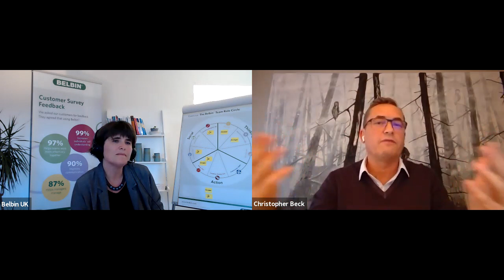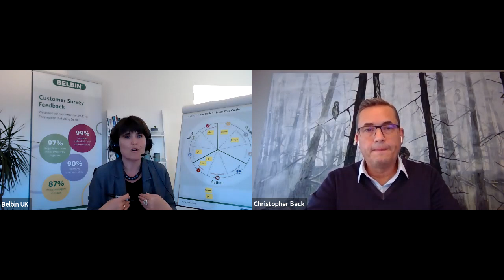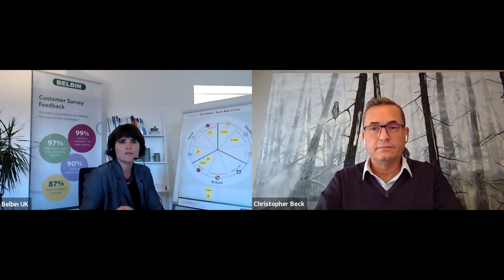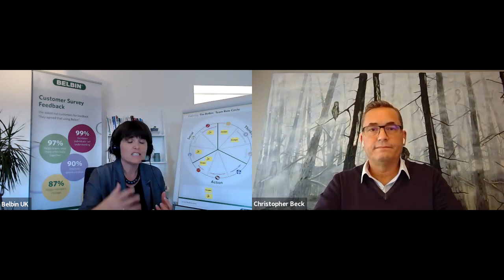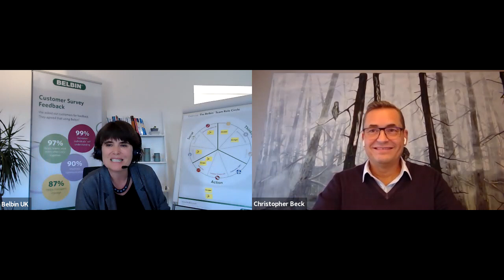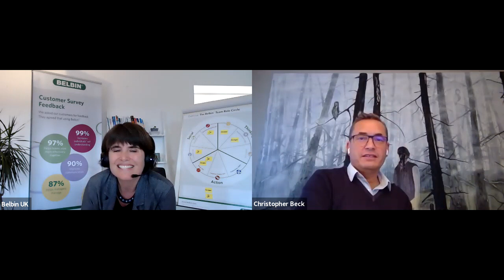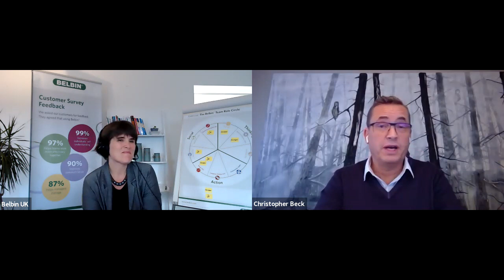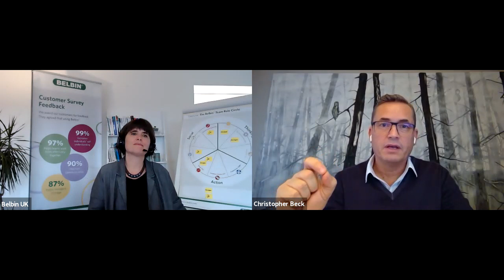Belbin Team Roles, Agile Team Working and Project Teams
One of our 2020 webinars @BelbinTeamRoles . Listen to Christopher Beck, Belbin Denmark, talking with Jo Keeler, Belbin HQ, about teams, Agile, agile teams and how to use both to facilitate effective project working.

The official Belbin Team Role organisation.

As teams are the crucial link between strategy and execution, getting your teams working well is more important than ever. You need a team tool.

Belbin is all about teams. It gives people a trusted and practical language to understand their contribution to the team, and gives the manager a usable framework to understand what contributions the team needs.

Belbin helps teams work better.

Useful Belbin Resources